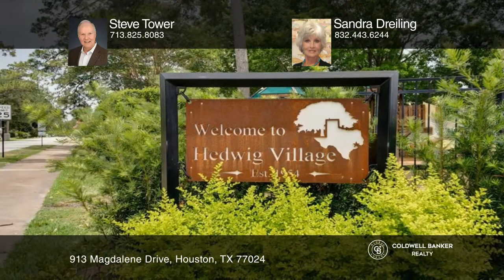913 Magdalene Drive Houston, TX | ColdwellBankerHomes.com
913 Magdalene Drive, Houston, TX

This wonderful two-story, four bedroom, three and one-half bath, two-living area, traditional home was built in 1998 by the current owners in the City of Hedwig Village. Many recent updates are throughout including the roof (2020), covering home, garage, breezeway, water heater (2019), 80-gallon ele